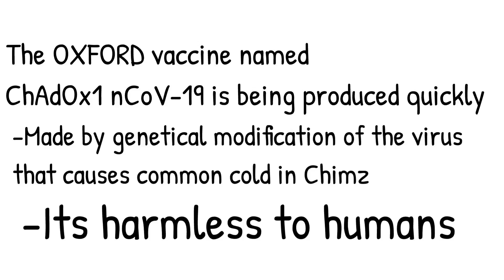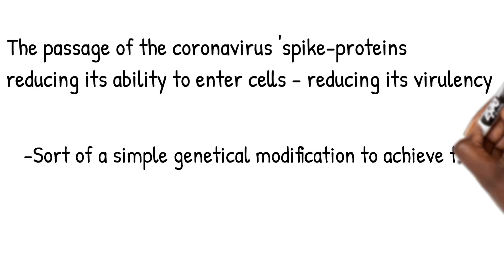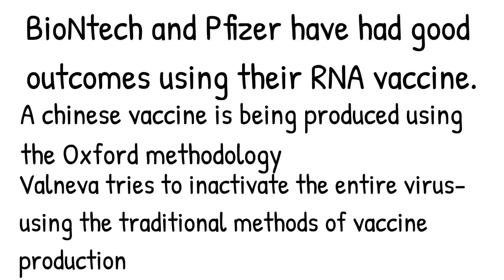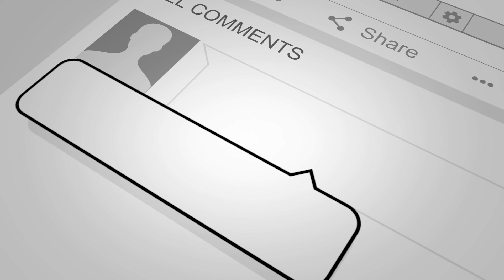How safe is the Covid-19 vaccine?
Watch what vaccines are, the possible COVID-19 vaccines and the ethical issues surrounding them.